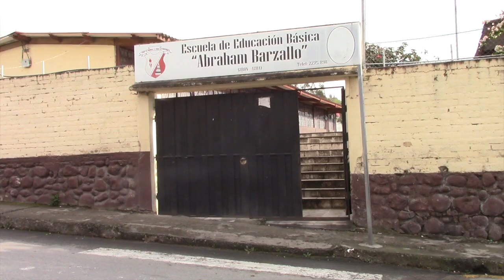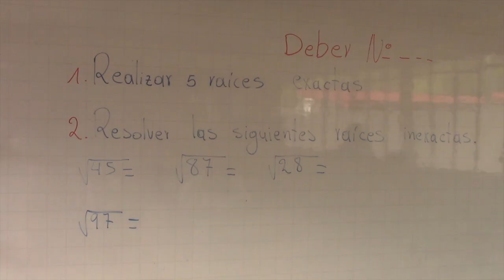El regreso voluntario a clases, tres escuelas de Girón con realidades diferentes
Este lunes 24 de enero, conforme a las resoluciones del COE Nacional se resolvió el retorno voluntario a las aulas educativas. Asistimos a tres planteles educativos fiscales del centro cantonal: Juan Jose Flores, 27 de Febrero y Abraham Barzallo. Las directoras de planteles dieron a conocer cuales son realidad que viven en cada una de ellas.